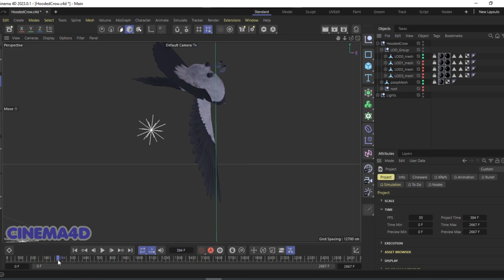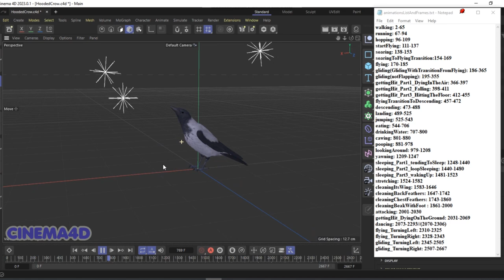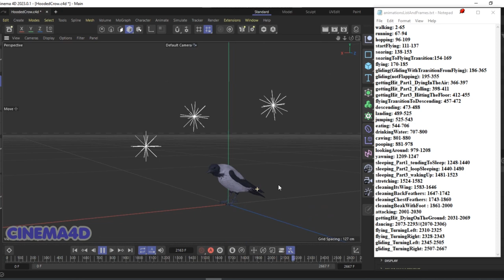Hooded Crow in Cinema4D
realistic hooded crow, testing in Cinema4d 2023.